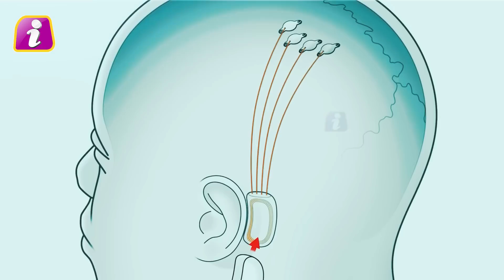साल 2050 तक ISRO के ये मिशन छुड़ा देंगे दुनिया के होश, भारत के सबसे बड़े प्रोजेक्ट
साल 2050 तक ISRO के ये मिशन छुड़ा देंगे दुनिया के होश, भारत के सबसे बड़े प्रोजेक्ट Life in 2050 | India in Year 2050